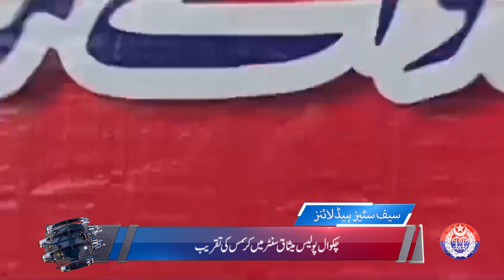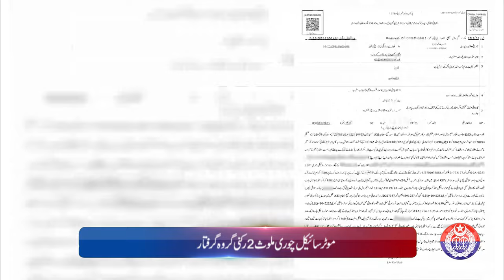Punjab Police News Bulletin | 24 December 2023